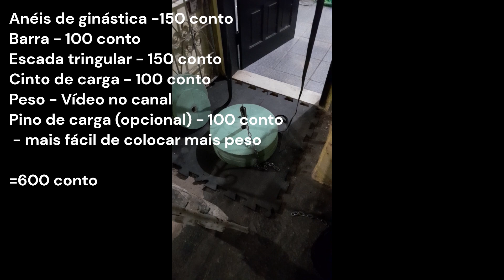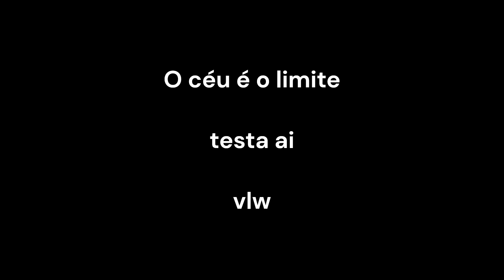Armengue 1000grau pra botar carga na flexão em casa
0:00 O que vc vai precisar
0:16 5kg com peso pendurado + 2 ângulos
0:25 Sem peso mas ângulo mais íngreme
0:30 20kg com peso pendurado
0:40 20kg com pino de carga
0:46 40kg com peso pendurado
0:51 40 kg com pino de carga